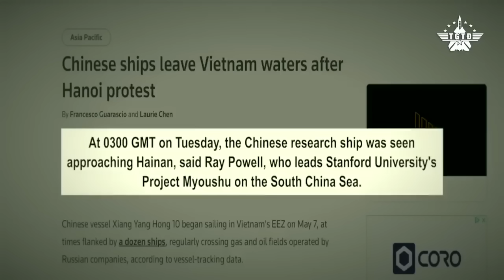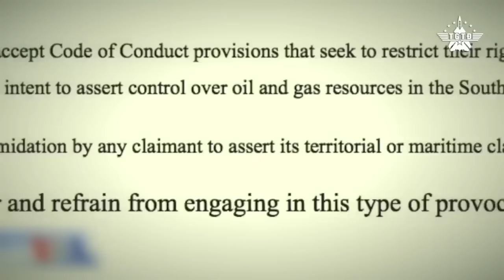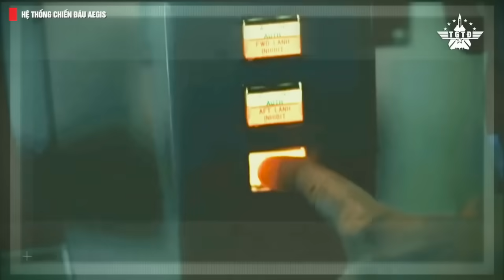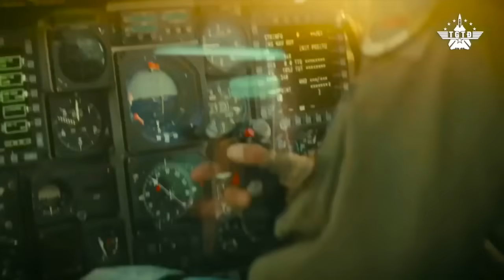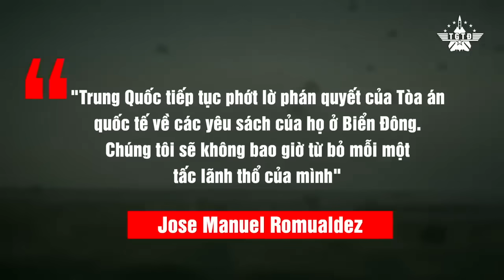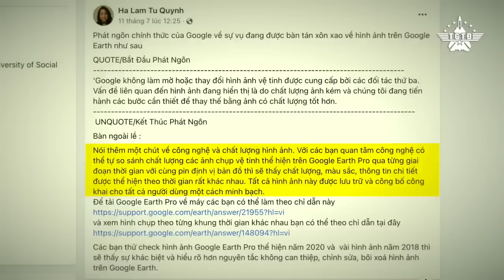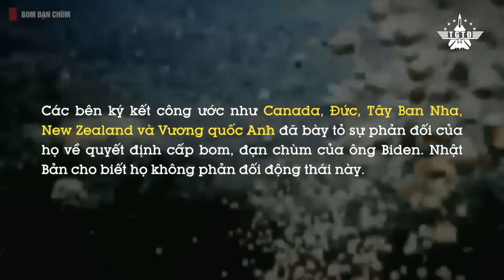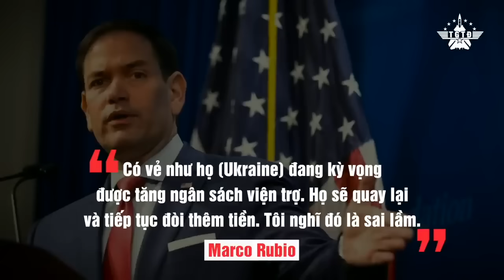(Bản full): Đây Là Lý Do Vì Sao Trung Quốc Không Dám Đánh Chiếm Bãi Tư Chính Của Việt Nam